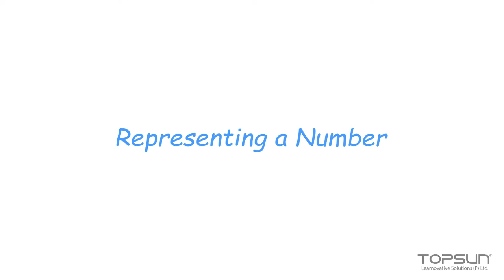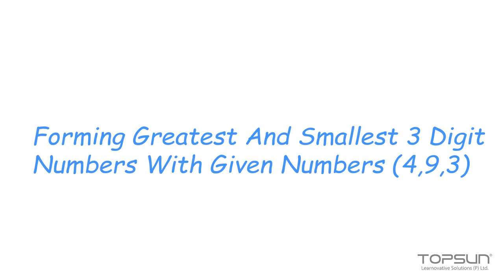Game of Place Value| Place value Abacus | Math Tutorial Video for kids| Learn Place value in fun way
Place value is an abstract concept that is difficult for young learners. That’s why they require many hands-on learning manipulatives to understand it properly. This U-Shaped wire abacus is very helpful to understand the concept of the place value of a number in a digit, forming numbers with given digits and hence representing the greatest and smallest numbers of a certain digit.

YouDo deals in products that comes under the range of STEM.

We manufacture resources that can support Mathematics and Science learning in a fun, interesting way and brings clarity to concepts with long-term retention.

The organization’s continues focus has and is always been the child, who is going to use the products and to transform the art of learning. YouDo’s mission is to ensure that every child should get an opportunity of experiential learning.